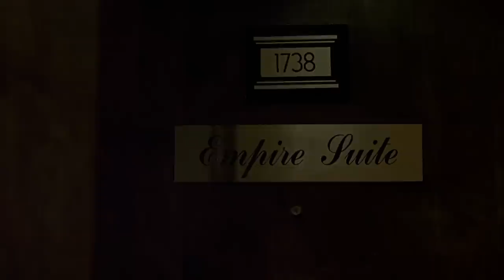New Bride KIDNAPPED On Her Wedding Night! | Columbo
From the Columbo Reboot Season 10 - No Time To Die - Columbo attends his nephew's wedding and as the couple get ready to leave on their honeymoon, the bride disappears; Columbo investigates and suspects his nephew may have made a few enemies on the police force.